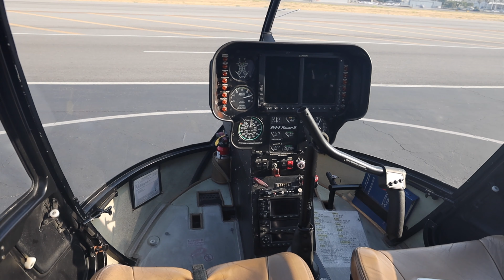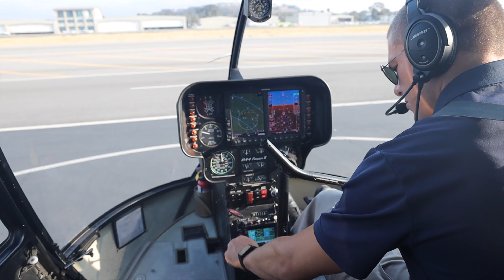Day In The Life #26 Got bored So Bought A Private Jet To Fly Me Around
Go Check Out AutoAddict! Wraps, Bodykits Wheels, etc...